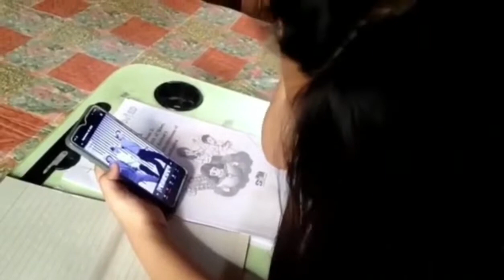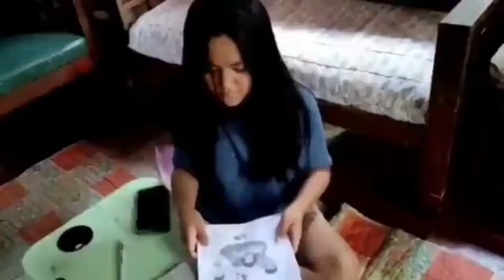BTS(batang sipat)||maii bloggers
Entertainment @maii bloggers